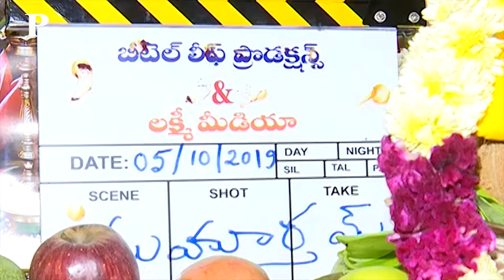Bellamkonda Srinivas Brother Bellamkonda Ganesh Debut Movie Launch Video| Pulka News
Hi welcome to Pulka News news network, cinema, entertainment news,gossips,latest updates,children special videos,cookery videos,special interviews,celebrities latest photoshoot. etc